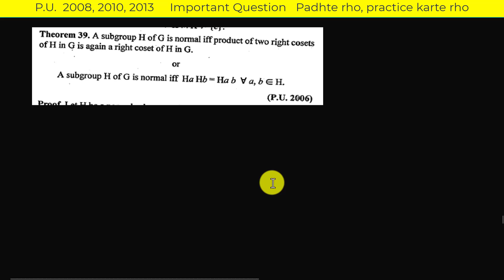Repeated Question || A subgroup of the abelian group is normal in G. || Bsc Msc Math PU Chd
Welcome to Abhyaskul (School of Practice) : Mathematics.

Enjoy the world of mathematics with us.

Master BSc Math with Abhyaskul: Complete Syllabus Guide | Panjab University Chandigarh 📚✏️

Description:
Welcome to Abhyaskul Classes, your ultimate destination for mastering the BSc Math syllabus from Panjab University, Chandigarh. Join us as we delve deep into the intricacies of mathematical concepts, simplifying them for easy comprehension.

In this series, we leave no stone unturned in covering the entire BSc Math curriculum. From fundamental principles to advanced topics, we ensure a thorough understanding, delivered in an intuitive manner. Whether you're a student aspiring to excel in your studies or someone keen on brushing up your mathematical skills, our channel is your go-to resource.

Don't miss out on any updates! Remember to engage with us by commenting on the videos – your feedback matters! Let's embark on this mathematical journey together. 🚀🔢